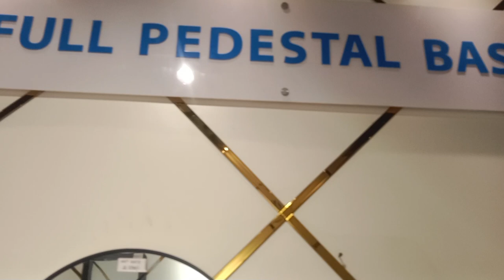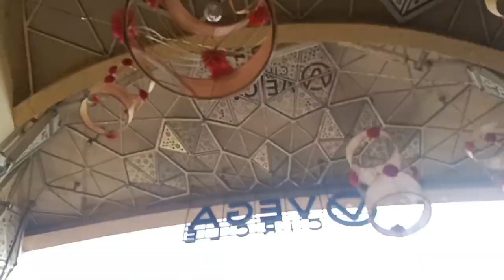Ghar wapsi | Vega Mall | bought basin | Silliguri | vlog |Hindi | Sabina Khatun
Sabina

Quesries-